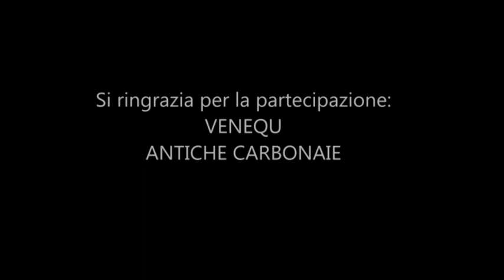Grigliate Urbane | Costine di Maiale glassate